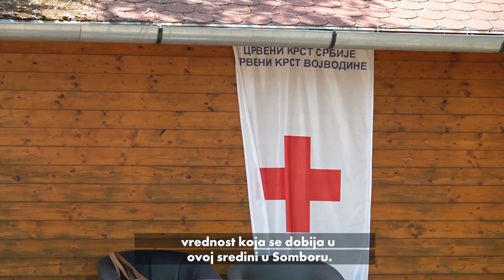Sombor je otvoren-Dečiji kamp Crvenog krsta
U naseljenom mestu Bački Monoštor, realizuje se Dečiji kamp Crvenog krsta,koji je deo programa koji podržava Ministarstvo za rad, zapošljavanje, boračka i socijalna pitanja Vlade Republike Srbije. Više o tome, pogledajte u videu!